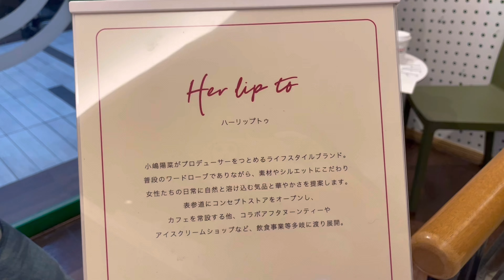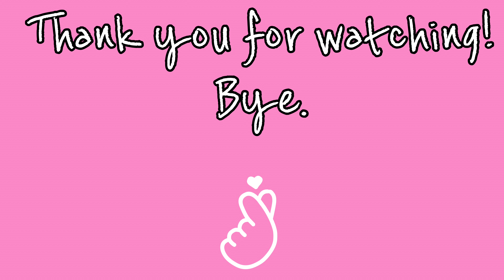【VLOG】Her lip to コラボ🍩クリスピー・クリーム・ドーナツ[vlog]ep.84